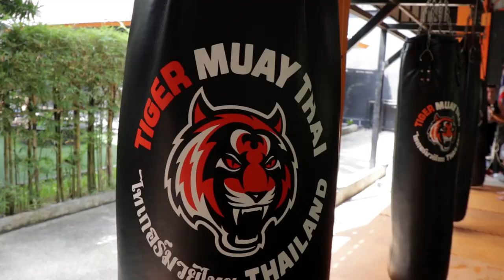TIGER MUAY THAI TRAINING (AMBUSH 360 BODYFIT CLASS) | FITNESS STREET VLOGS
In this Tiger Muay Thai training camp vlog, you'll get to see Robyn do an Ambush 360 BodyFit class!

In these fitness classes held at Tiger Muay Thai, you'll usually train with people from all around the world at different stages of their fitness journey.

If you ever decide to come to Tiger Muay Thai and train, this is just one of many of the classes you can do!

For this class, I was filming everything :-)

I hope you enjoy! If you ever decide to come to Tiger Muay Thai or Fitness street then let me know, I won't be too far away :-)

MY SKILLSHARE COURSES:

Learn how I edit all of my videos in my comprehensive video editing course on Skillshare.